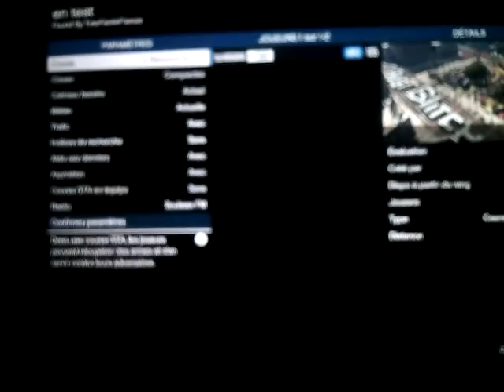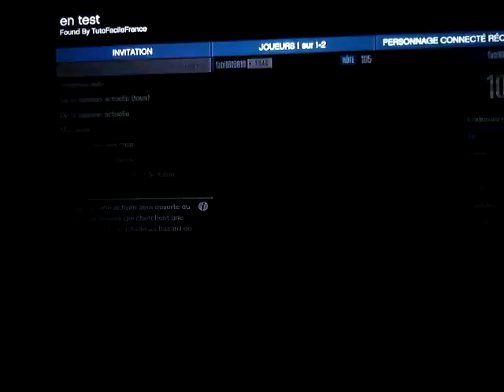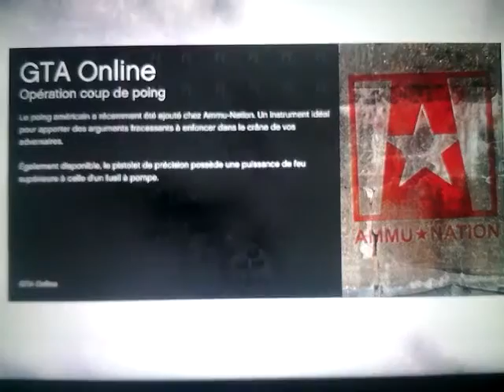GTA5 BALISER SON BMX ET CHOISIR SA COULEUR ! [NEW GLITCH 1.26 1.32]